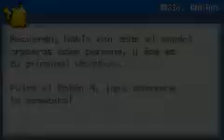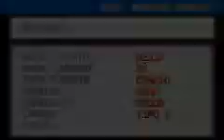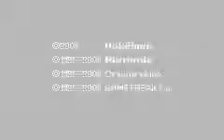Pokemon Fire Red: Randomizer - Parte 1: Seleccionando Pokemon.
Empezando en Fire Red o3o un Fire Red Randomizado o3o si voy a seguir con Zafiro, si volvera Basher con Zafiro, no se preocupen :3 pero ahora Blue viene para empezar su viaje :3 pero necesita que lo ayuden aelegir su primer pokemon O3O espero sean buenos con el :3 ¡nos vemos!